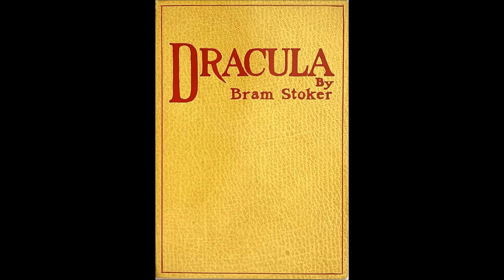Bram Stoker --- Dracula - I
0:00 Oaspetele lui Dracula
34:36 Capitolul 1
1:09:41 Capitolul 2
1:41:45 Capitolul 3
2:14:36 Capitolul 4
2:47:58 Capitolul 5
3:06:35 Capitolul 6
3:37:25 Capitolul 7
4:09:10 Capitolul 8